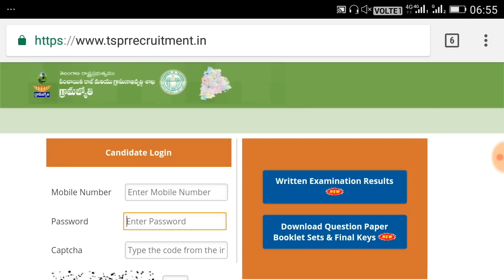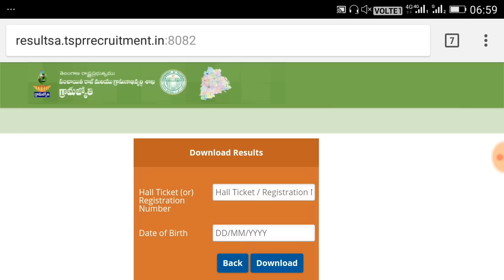Junior Panchayat Secretary Individual Marks and State Wise Rank Released.......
TSPRI released individual marks and ranks released

Regards
PRATHIBHA YouTube channel